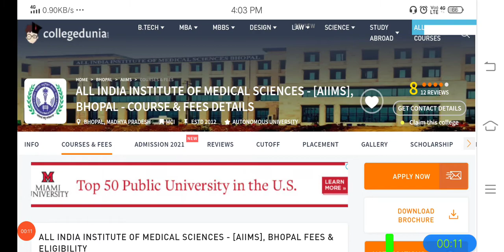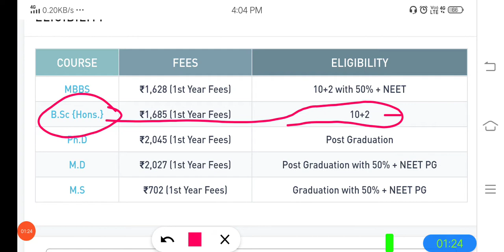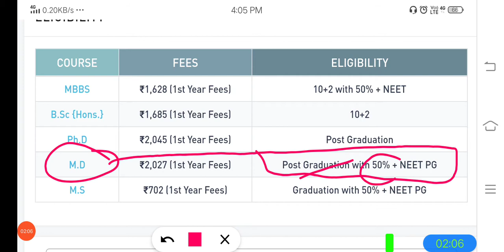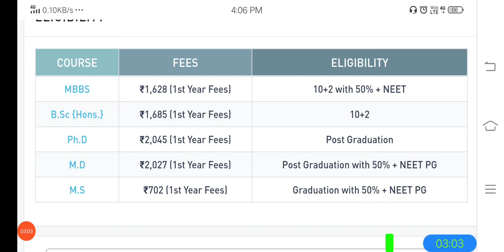All India Institute Of Medical Sciences AIIMS Bhopal Course & Fees Details Bhopal,Madhya Pradesh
All India Institute Of Medical Sciences - [AIIMS], Bhopal - Course & Fees Details
Bhopal,Madhya Pradesh

Bhoj University Time Table 2020,
MP Bhoj Marksheet,
bhoj university admission 2019-20 last date,
Bhoj University books,
Bhoj University Courses,
Bhoj University College list,
Bhoj University Admit Card,
madhyanchal professional university, bhopal ranking,
Madhyanchal professional university,
MP University, Bhopal,
Rabindranath Tagore University, Bhopal Fee structure,
Patel College of Education, Bhopal,
mpbou university,
mpbou vitual university,
mpbou bhoj university,
mpbou bhopal university,
mpbou open university,
mp bhoj university official website,
madhya pradesh university fees structure,
madhya pradesh university exam news,
madhya pradesh university exams,
madhya pradesh university list,
madhya pradesh university news,
madhya pradesh university exam news today,
madhya pradesh university ranking,
Madhya Pradesh Bhoj Open University Bhopal Public university in Bhopal, India,

Image of lnct university,
lnct university,
mpu syllabus,

2019 download online,
mp bhoj university admit card ba 1st year,
mp bhoj university admit card 2020,
mp bhoj university admit carddownload,
mp bhoj open university admit card 2019,